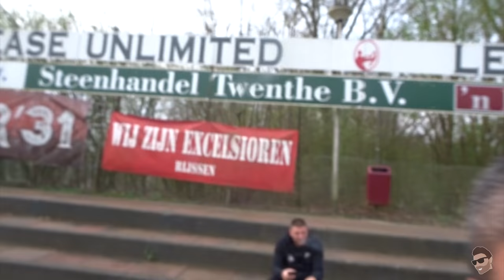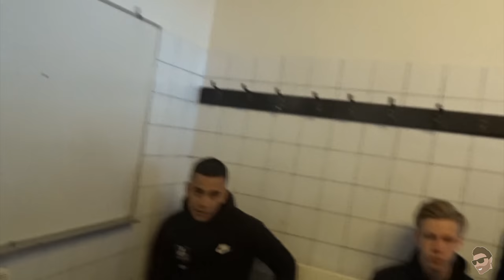SCOUTS OP DE TRIBUNE!! WAAR LETTEN ZE NOU OP??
Elke video:
- achter de schermen
- Wedstrijden
- Trainingen

Cho!